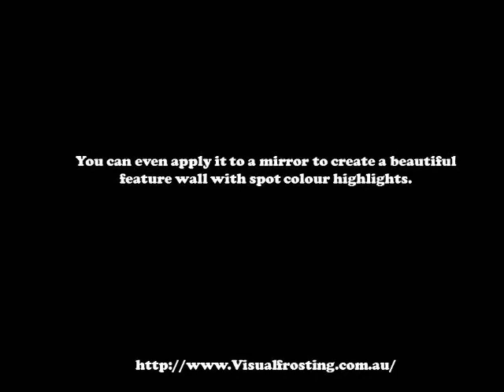Window Frosting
Window Frosting: frosted glass can improve privacy for everyone

Huge and also uniquely-shaped windows help make a house look more striking and attractive. Then again, for most homeowners, choosing the best window treatment which will not just complement the appearance of the window but also boost privacy is an extremely difficult, or even tricky, activity. Fortunately, there is a solution to this kind of trouble-Window Frosting.

Window tinting or frosting will help give the glass on your own windows a frosted appearance. In addition to that it will help enhance privacy as well! Since the windows will be frosted, people outside won't be able to find out what exactly is going on in your house. You will be able to protect yourself and your loved ones from the prying eyes of your neighbours or perhaps from prospective thieves.

Frosted or perhaps tinted windows are available in a limitless number of styles, designs and patterns which you can choose from. They help make a bold or even stylish impression for your friends and neighbors. Frosted windows could make your home stick out from the others in your neighborhood. Regardless of whether you're applying window frost to the windows in your bedroom, restroom, family room or workplace, you can be certain that it will provide the best answer with regards to your personal privacy requirements. Once the windows in your home are frosted, it will likely be hard for other people to take a peek inside your home.

Window Frosting film isn't just commonly used for houses but for huge businesses and corporations as well. A frosted window will not just help protect essential business information, however it will also assure business owners that their premises are secured. Businesses usually put on window frost film for all the external windows. They can also customize it simply by incorporating the logo or company name on it. This does not just help to create a sophisticated and professional appearance to a building, yet this also helps to promote their enterprise as well. Frosted windows are also less expensive to maintain and clean and provide a cheaper substitute for pricey window coverings such as drapes, blinds as well as curtains.

Apart from windows, Window Frosting film can also be applied to doors. Office doors ordinarily have glass in it. In order to produce a professional appearance, this glass is often frosted plus the company name and also the worker's name is added in it. In workplace surroundings, personnel who work in working areas are assured of privacy and security by frosting the glass on their working areas.

In addition to enhancing privacy as well as incorporating elegance for any door or window they're applied on, Window Frosting is additionally a cheaper alternative to well-liked forms of window coverings. Frosted glass windows are extremely easy to clean and maintain. You won't need to employ high end cleaning solutions on them; you can just make use of typical cleaning supplies and solutions.

Homes and businesses having large or even distinctively shaped windows often suffer from an absence of personal privacy. Thankfully the use of window frosting film has offered a convenient as well as sensible solution to this problem. If you wish to increase the privacy of your home with out compromising on its appearance, in that case using Window Frosting on the windows is the very best answer.